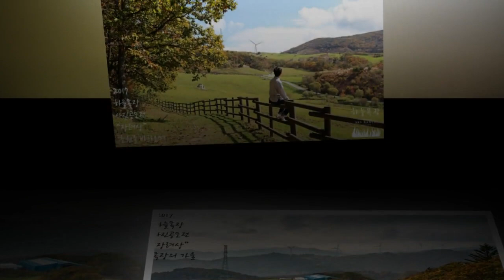Ten 모임 겨울여행 계획